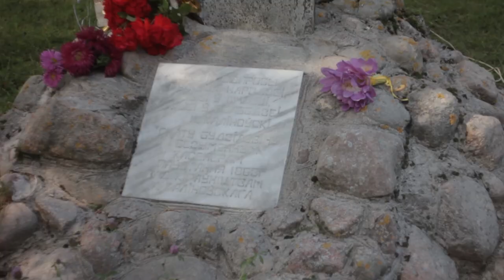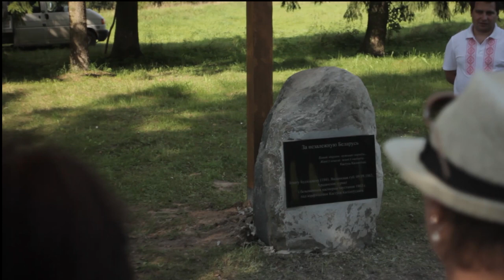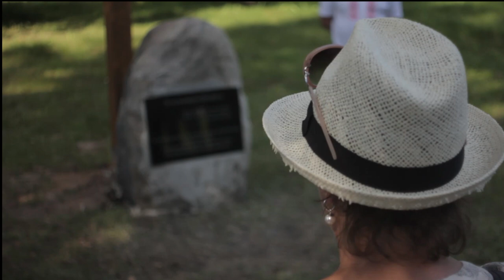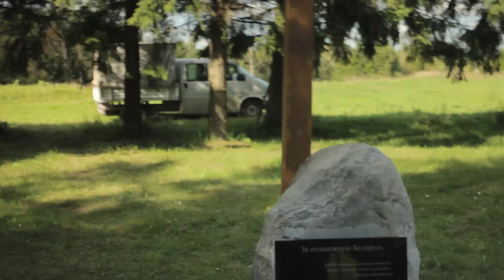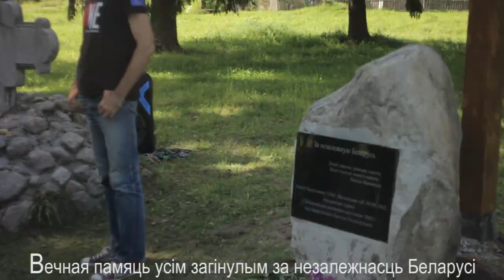Адкрыццё новага помнiка Iгнату Будзiловiчу (паўстанцу Калiноўскага)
Адкрыццё новага помнiка паўстанцу Калiноўскага Iгнату Будзiловiчу у вёсцы Пагосцiшча.
28 жнiўня 1863 г. у аршанскай вязнiцы быў расстраляны  Iгнат Будзiловiч.

Открытие Нового памятника повстанцу Калиновского Игнату Будиловичу в деревне Пагостище.28 августа 1863 года около Оршанской тюрьмой был расстрелян Игнат Будилович.

                1JGTzAY2CirsrrjjGogKReejotGfbNfpWA
DOGE - DL1BYNfptu8AhPkZ3CMzxMCkvNSG6TNDSN
XRP (Ripple) - rfqXe2DShTNfcRtKZrYifkdHNnRRq4FJV2
WebMoney:
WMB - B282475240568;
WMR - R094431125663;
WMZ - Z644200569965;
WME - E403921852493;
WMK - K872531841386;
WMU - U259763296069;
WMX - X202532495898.